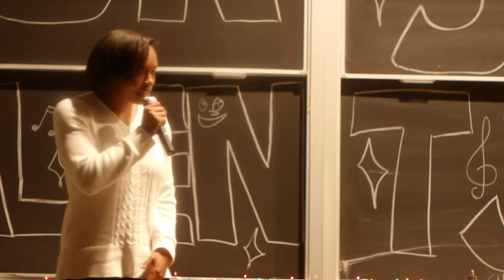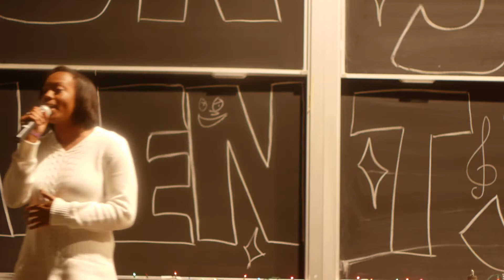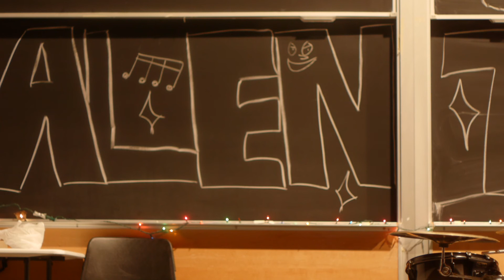JSA Jam Talent Show - Shauantae Duncan (Part 2)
Shauantae Duncan performing "Mirror" by Lil Wayne at the JSA Jam Talent Show on 2/27/14 in HIB100.